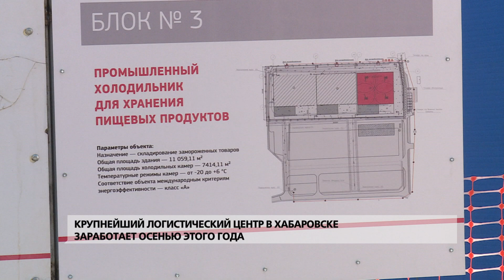Крупнейший логистический центр в Хабаровске заработает осенью этого года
Первый этап строительства логистического центра в индустриальном парке «Авангард» завершится уже ближайшей осенью. Склад центра рассчитан на одновременное хранение 11 000 тонн продукции. Подробности в репортаже Анастасии Незнановой. В материале возможно упоминание платформ корпорации Meta (запрещена на территории Российской Федерации)